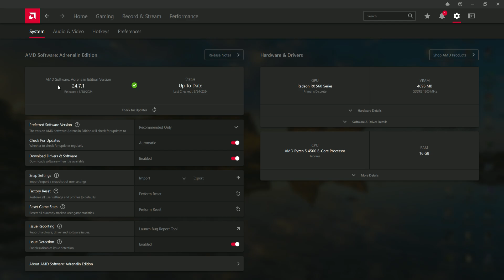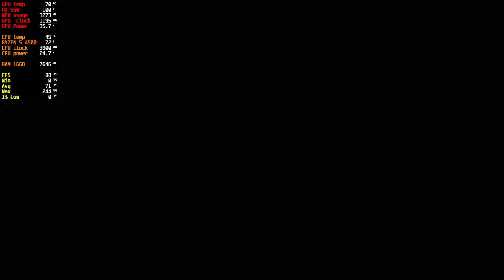AMD RX 560 4gb Gaming teste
Pc specs
Ryzen 5 4500
16gb ram ddr4
Rx 560 4GB
256gb m.2
1tb SSD
2tb HDD

Times

00:00 pc specs
00:04 ghost of Tsushima
00:56 RDR2
01:50 days gone
02:33 god of war
03:14 GTA 5
03:58 Gears 5
04:50 spider man remastered
05:35 ac Valhalla
07:14 cyberpunk
08:00 shadow of the tomb raider